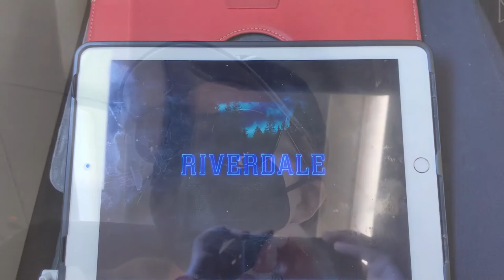Universal Studios Travel Day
Come along with me as I fly down to Orlando and spend the afternoon at Universal Studios!